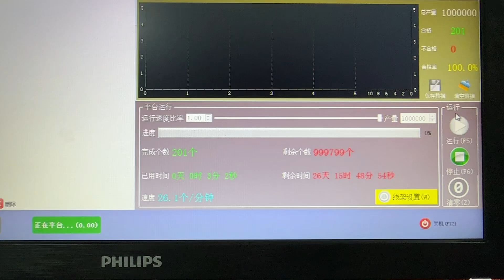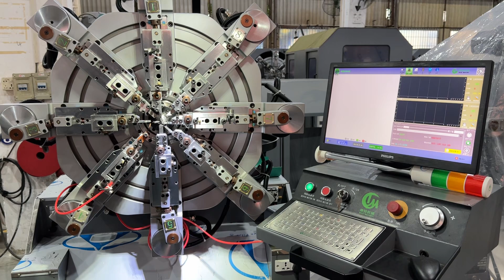spring forming machine